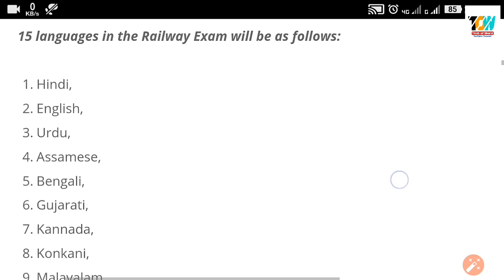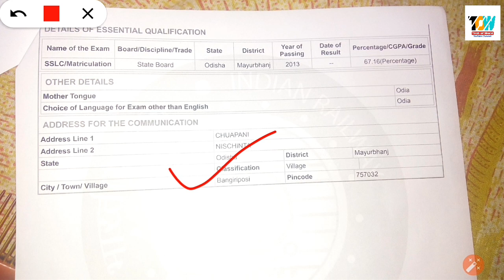Railway Exam Language For Group D And ALP !! Railway Group D Question Paper 2014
Railway Previous Year Questions in Odia !! Part - 4 !! railway group d question paper 2014

Railway Previous Year Questions Paper Solution in Odia !! Part - 4 !!  Science !! Questions

railway group d question paper 2014 , railway station master exam question paper
railway station master exam question paper in hindi ,indian railway survey question , railway interview questions and answers, technical rrb telugu model papers, railway maths solved paper in hindi